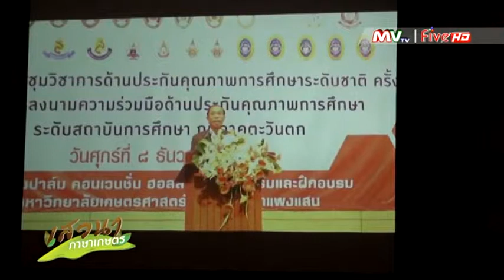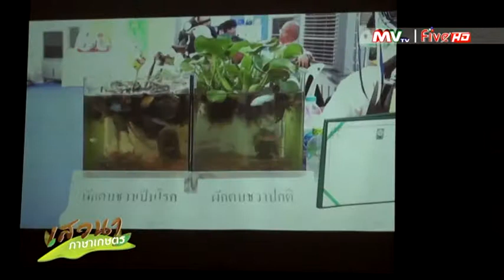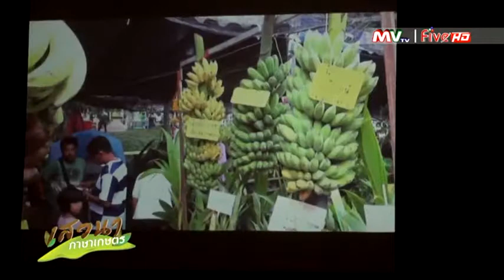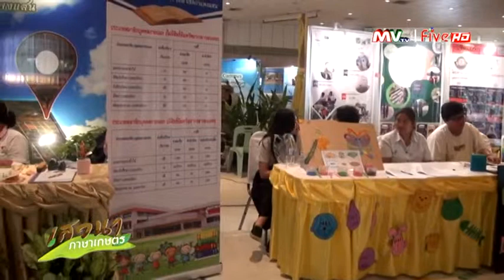รายการเสวนาภาษาเกษตร 29 พ ย 61 ช่อง MV TV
อาจารย์ประจำภาควิชาวิศวกรรมคอมพิวเตอร์ คณะวิศวกรรมศาสตร์ กำแพงแสน มหาวิทยาลัยเกษตรศาสตร์ 3 ท่าน ได้แก่ ผศ.ดร.ฐิติพงษ์ สถิรเมธีกุล อ.ดร.วรัญญา อรรถเสนา และ อ.ร้อยโทอนุมัติ อิงคนินันท์ ร่วมเสวนาใน "รายการเสวนาภาษาเกษตร" เกี่ยวกับการเกษตร 4.0 ซึ่งออกอากาศทางช่อง MV TV เมื่อวันที่ 28 -29 พฤศจิกายน 2561